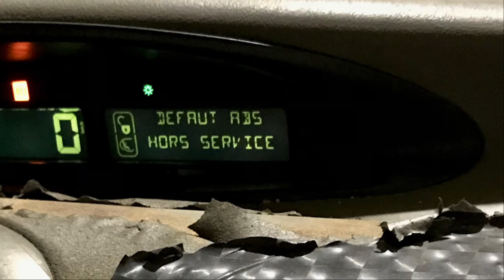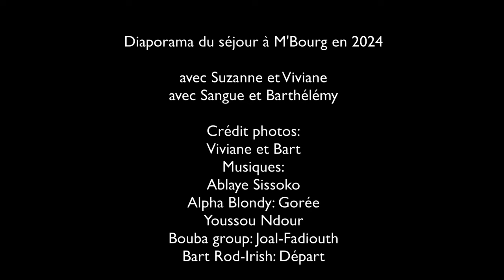Voyage Sénégal retour vers Toulouse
Les vidéos diaporama du voyage de Suzanne, Viviane, Sangue et Bart au Sénégal en janvier 2024